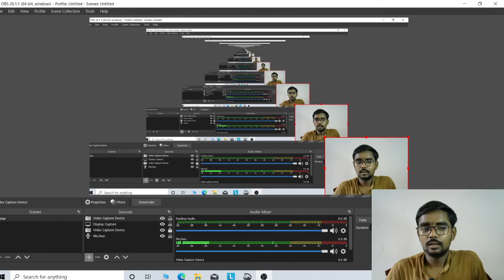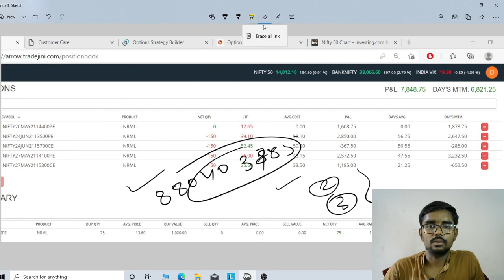Short strangle option strategy in my account